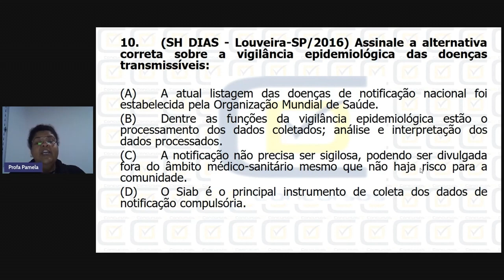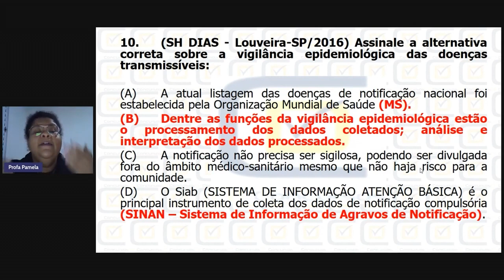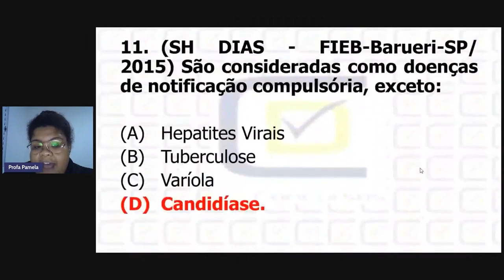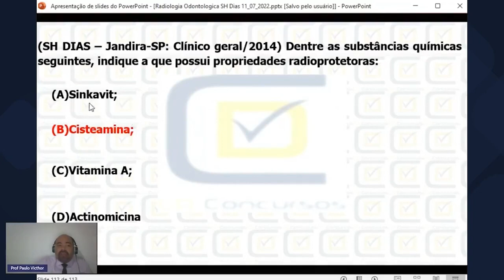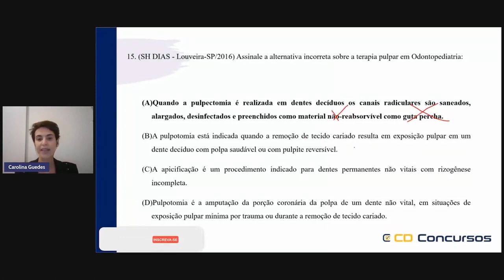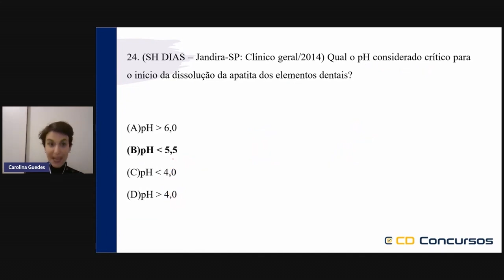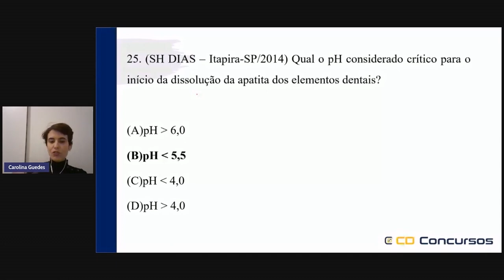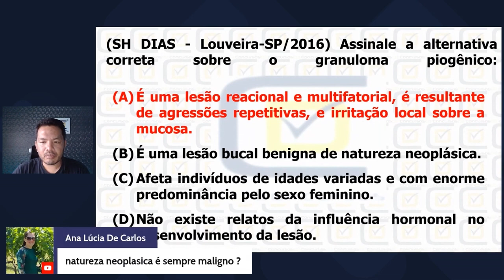QUIZ CD CONCURSOS - BANCA SH DIAS #14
"Quiz CD Concursos de Odontologia" possui várias questões de diferentes temas que caíram em uma determinada banca ou várias bancas. Desta vez abordaremos a banca SH Dias.